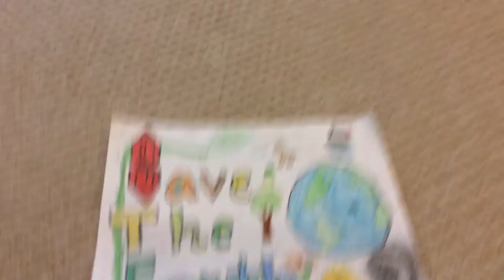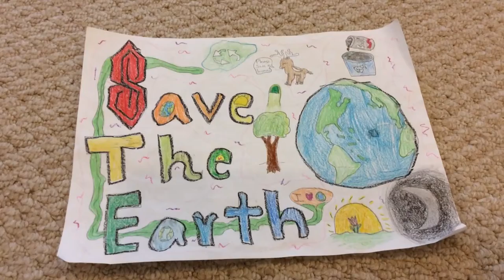PLEASE SAVE THE EARTH NOW OR WE WILL DIE!!!